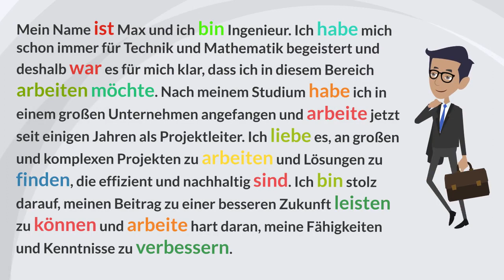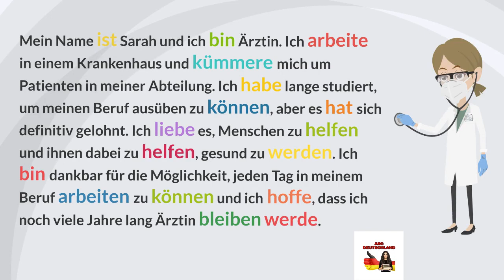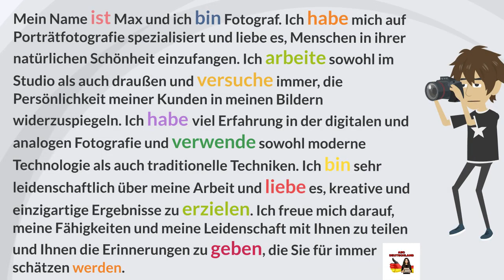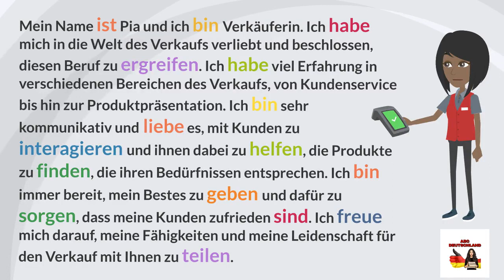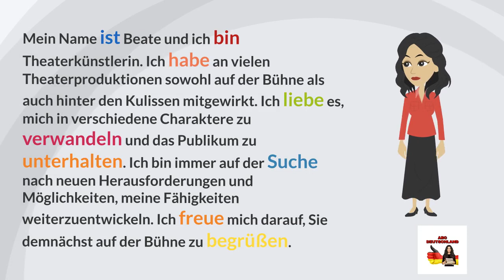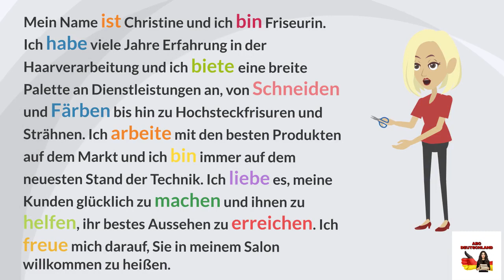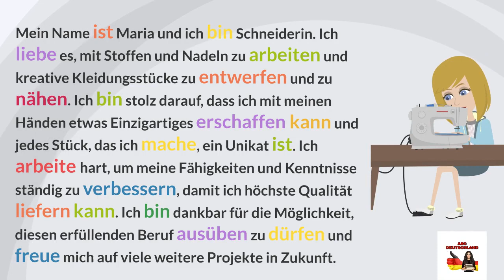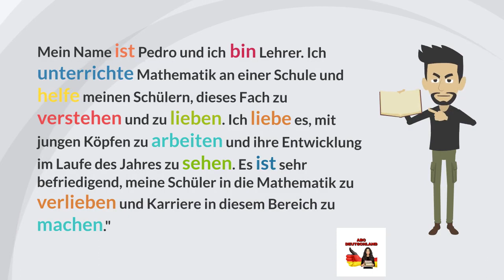Deutsch lernen Deutschkurs für Anfänger/Dialoge In verschiedenen Themen/Verben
Deutsch als Fremdsprache
Dialoge Deutsch
Deutsch verstehen
Deutsch Übungen
learn germam
german grammar
german forbeginners
german language